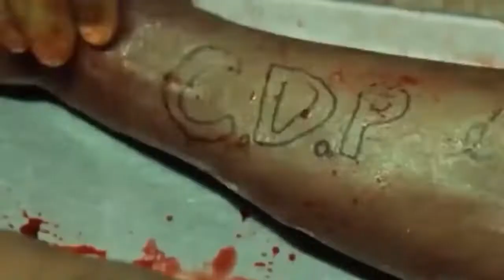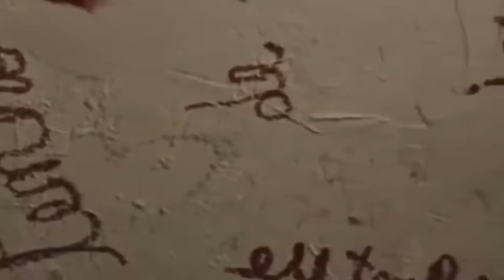ФИЛЬМ УЖАСОВ ГОЛОСА С ТОГО СВЕТА ОЧЕНЬ ЖУТКИЙ И СТРАШНЫЙ ФИЛЬМ К ВЕЧЕРНЕМУ ПРОСМОТРУ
Стенио работает по ночам в морге большого криминального города, поэтому постоянно видит тела жертв бандитских разборок в самых разных невообразимых состояниях. Другой бы на его месте отчаялся, но только не Стенио - мёртвые разговаривают с ним. В прямом смысле. У мужчины оккультный дар с рождения, который он может использовать в своих интересах - мертвецы доверяют ему свои секреты. Однажды от очередного трупа Стенио узнаёт, что жена изменяет ему с соседом.